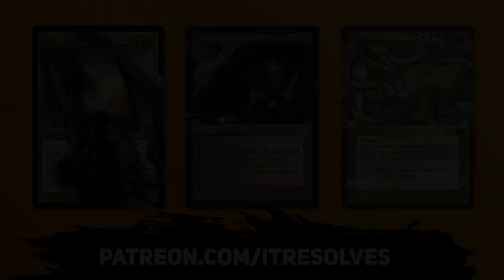MTG Arena | Streets of New Capenna Standard | Sultai Rigging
Today we jump into MTG Arena and Streets of New Capenna Standard with a Sultai Rigging deck created by our good friend and mod, Spinoraptor! This deck is looking to cheat the Fight Rigging Hideaway mechanic by popping off early with some powerful creatures. Let's see if we can make it work!

Deck
3 Otherworldly Gaze (MID) 67
4 Alchemist's Retrieval (VOW) 47
2 Infernal Grasp (MID) 107
2 Prizefight (SNC) 154
2 Prosperous Innkeeper (AFR) 200
4 Egon, God of Death (KHM) 92
4 Shakedown Heavy (SNC) 95
4 Fight Rigging (SNC) 145
1 Vorinclex, Monstrous Raider (KHM) 199
2 Toxrill, the Corrosive (VOW) 132
4 Hullbreaker Horror (VOW) 63
1 Turntimber Symbiosis (ZNR) 215
1 Sea Gate Restoration (ZNR) 76
4 Darkbore Pathway (KHM) 254
4 Clearwater Pathway (ZNR) 260
4 Barkchannel Pathway (KHM) 251
4 Dreamroot Cascade (VOW) 262
4 Deathcap Glade (VOW) 261
4 Shipwreck Marsh (MID) 267
1 Island (SNC) 265
1 Forest (SNC) 271

0:00 Deck Tech
3:30 Game 1
9:39 Patreon & Game 2
13:52 Game 3
17:03 Game 4
20:33 Wrap-Up